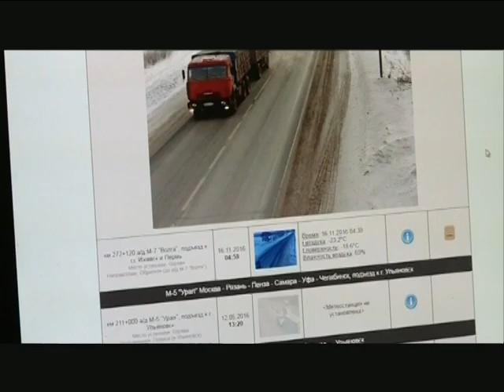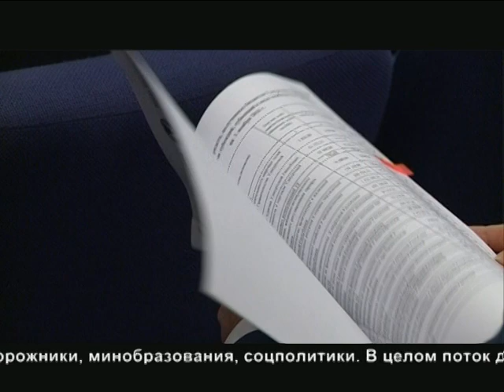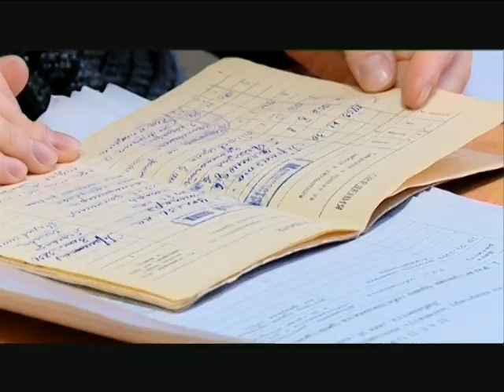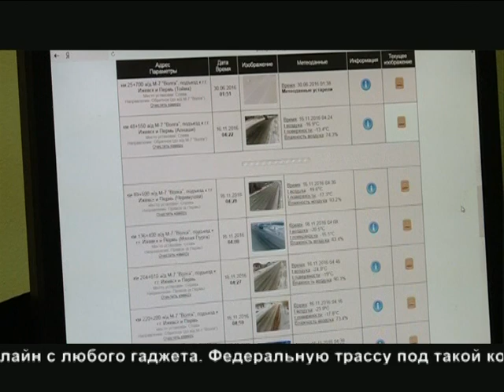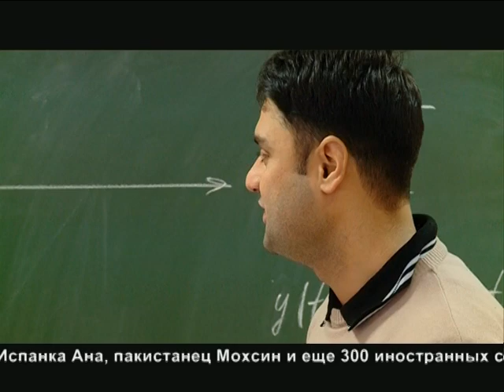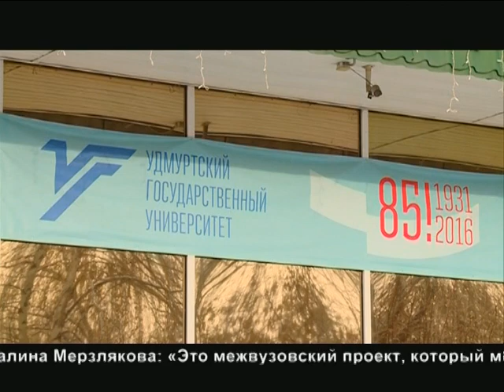16 11 2016 Моя Удмуртия Инфоканал Новости Вечер